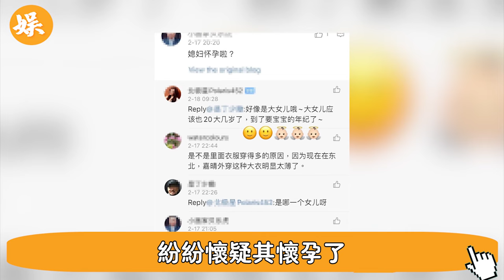全港轟動！ 鍾鎮濤19歲女兒被爆未婚先孕！ 2人密會過程被偷拍，男友真實身分曝光驚呆眾人#辣評娛圈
56歲邵美琪！被渣男鄭伊健害了7年，倪震看不下去說出實情，我們全錯了＃鄭伊健＃辣評娛圈

2女1夫還不過癮，深夜偷吃釀成大禍！一代絕色美男57歲竟淪落如此地步